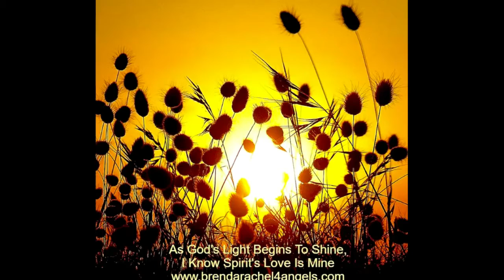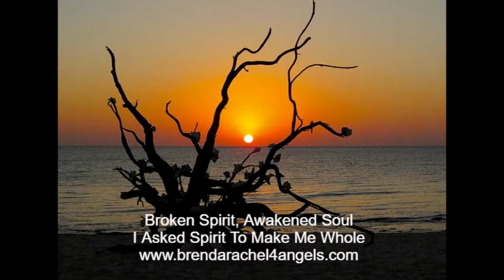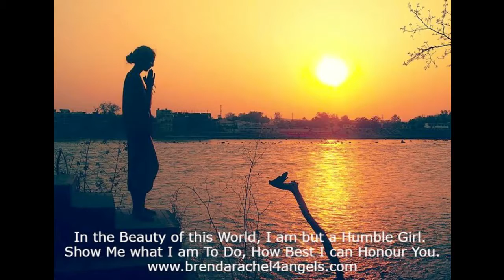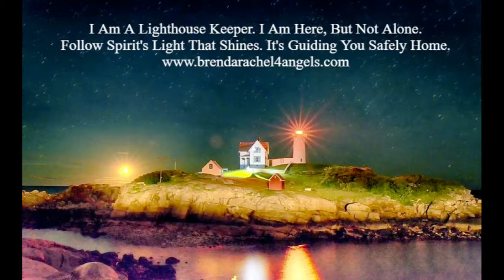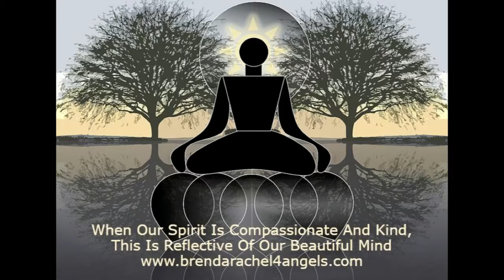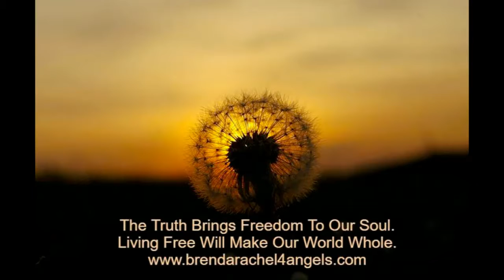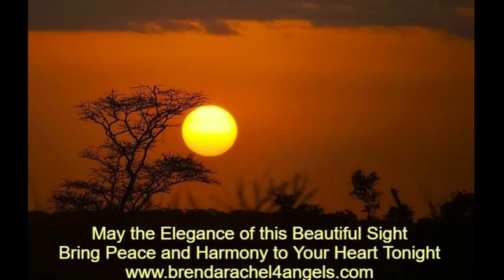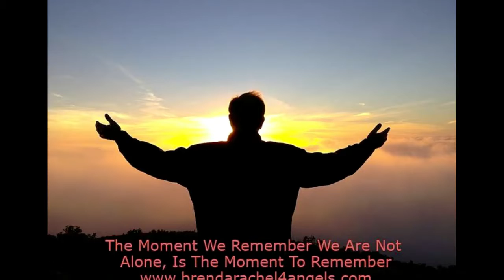ENLIGHTENED SPIRIT, AWAKENED SOUL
Inspirational and Spiritual Words of Peace, Joy, Love, Compassion and Kindness bring me a Zen feeling, creating in me an Enlightened Spirit and Awakened Soul. Take a Zenspirational Moment today to listen to this music and read these enlightening words.  My desire is that the person watching this video is inspired by this presentation.  Enjoy!